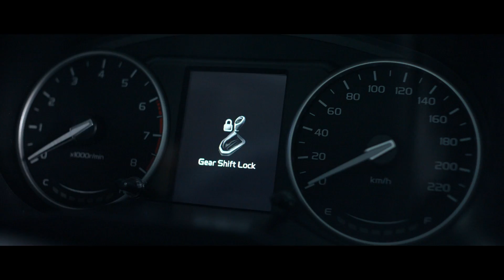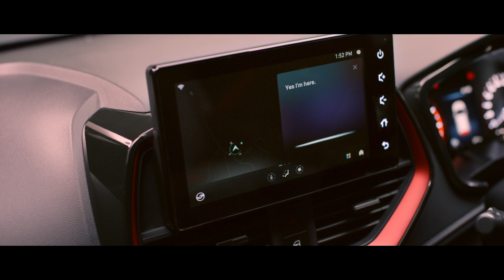2022 Proton Persona & Proton Iriz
The most awaited day has finally arrived!

Whether you’re team sedan or hatchback, be captivated by the enhanced design and upgraded features of the new 2022 Proton Persona and Proton Iriz.

Book yours now or discover more on PROTON’s official website.